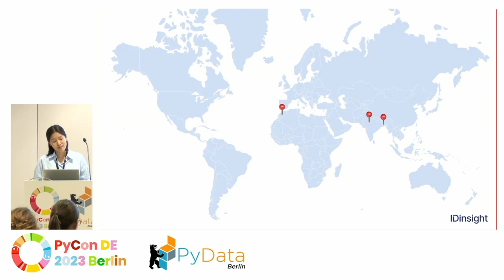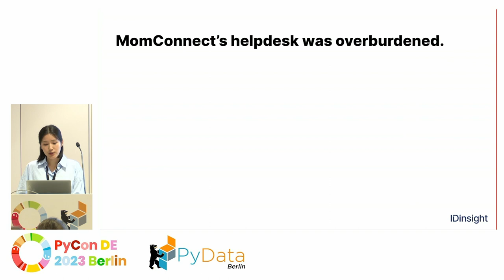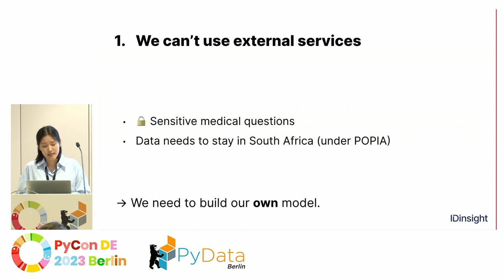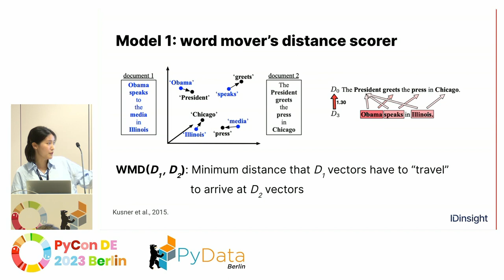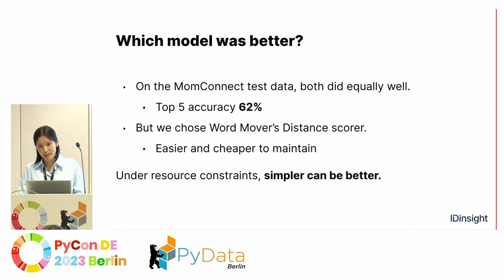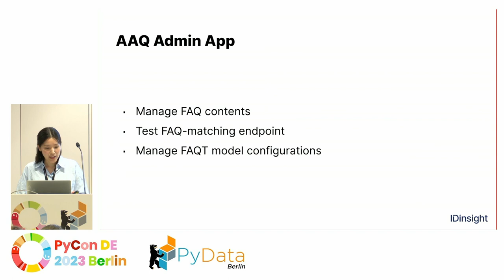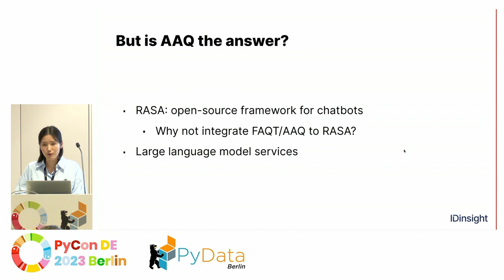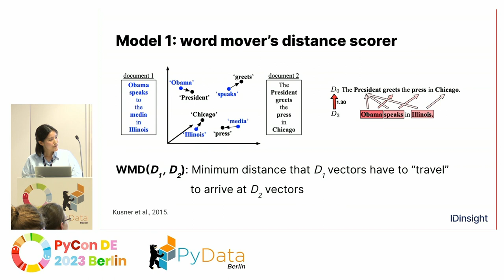Suzin You: Ask-A-Question - an FAQ-answering service for when there's little to no data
Doing data science in international development often means finding the right-sized solution in resource-constrained settings.

This talk walks you through how my team helped answer thousands of questions from pregnant folks and new parents on a South African maternal and child health helpline, which model we ended up choosing and why (hint: resource-constraints!), and how we've packaged everything into a service that anyone can start for themselves,

By the end of the talk, I hope you'll know how to start your own FAQ-answering service and learn about one example of doing data science in international development.